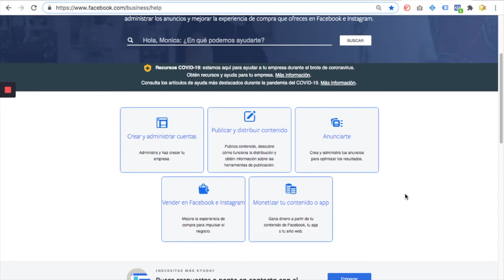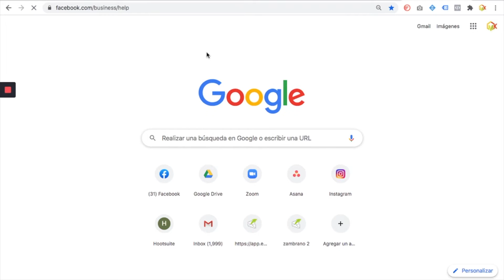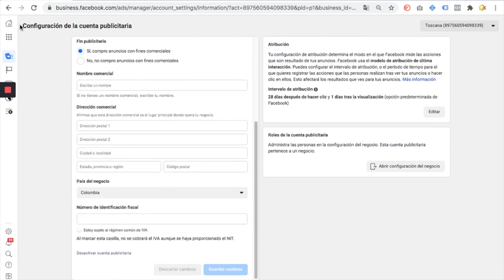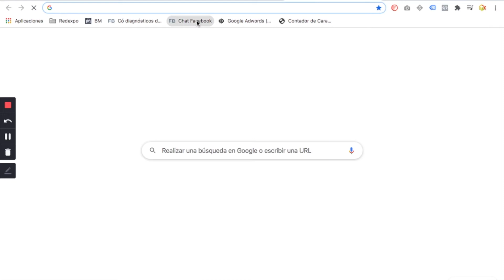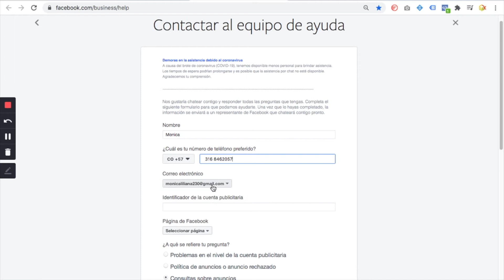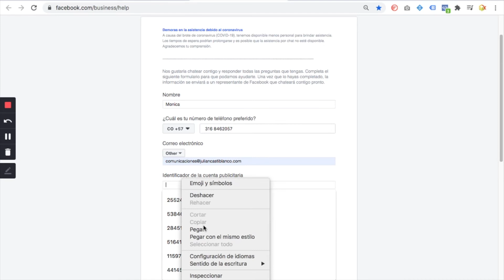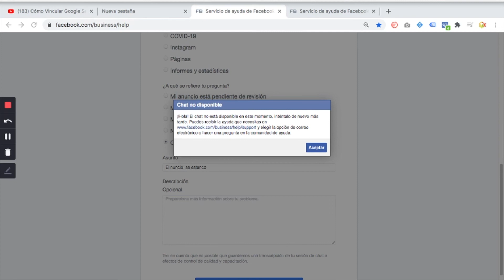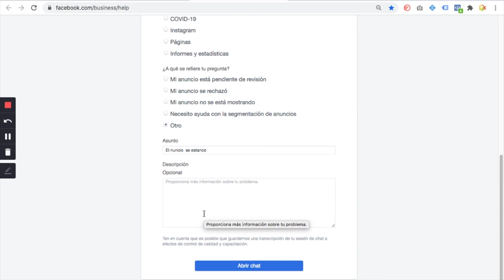Monica Pacheco Soporte ayuda de facebook